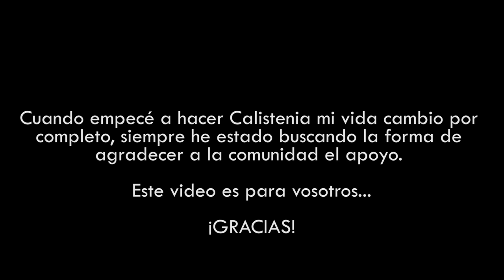BATALLAS DE CALISTENIA CON SUSCRIPTORES !! #1 (STREET WORKOUT)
Abro una nueva seria que serán Batallas de Calistenia con suscriptores. En este video enfrentaré a mis suscriptores entre ellos para ver quien es el más fuerte, habrá todo tipo de modalidades y lo haremos en diferentes ciudades de España. ¡Espero que os guste la idea!

Nordin, 22 años y con más de 7 años entrenando calistenia, actualmente divulgo información sobre este deporte en mi canal y en mi página web donde podrás conocer a todo mi equipo el TeamNordin

INFORMACIÓN INTERESANTE

F O R M A C I Ó N

Encuentra toda la formación de calistenia en la página de la Academia WSWCF:

* Con el cupón NORDINWORKOUT tendrás un 10%dto en todas las compras

R O P A     REEBOK

La ropa que utilizo es de reebok, podeis encontrarla en su web.

Grabo con una CANON 600 D con un canon 10-20 mm y una GH5 con un 35 mm.

Si llegaste hasta aquí eres un auténtico TEAMNORDIN